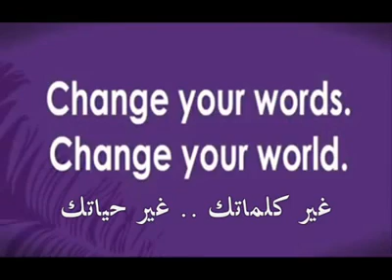غير كلماتك غير حياتك